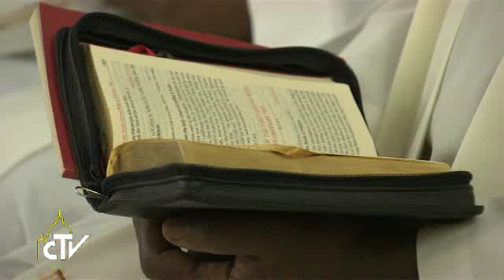教宗清晨弥撒：要有信德，常常宽恕，绝不引人跌倒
（梵蒂冈电台讯）教宗方济各11月10日在圣玛尔大之家的清晨弥撒中表示：应该常常宽恕，绝不引人跌倒，这是每位基督徒的圣召，因为“绊脚石会摧毁信德”。

教宗说：“基督徒若参与弥撒和堂区生活，却不在生活中实践信仰，就会引人跌倒。我们多少次听到有人这样说：‘我不去教堂了，因为在家里诚实做人好过那些去教堂却竟然做出这种事的人’。绊脚石会摧毁信德！”

耶稣要求我们宽恕那一天七次得罪我们、而又七次请求我们宽恕的人。教宗对此表示：“我们应该宽恕，因为我们得到了宽恕！耶稣教导我们的《天主经》中就是这么说的。人的逻辑把人带向不宽恕和报复；把人带向仇恨和分裂。多少家庭因为不宽恕而分裂！我们应该这样想：如果我不宽恕别人，似乎我也没有权利求得宽恕，或者我不明白上主宽恕了我意味着什么”。

门徒们听完主耶稣的这番话便对祂说：“请增加我们的信德罢！”教宗最后解释为什么门徒们会这样说：“没有信德，我们就会引人跌倒，无法常常宽恕。唯有藉着我们所领受的信德之光才能实现。信德是一项恩典、一份礼物。没有人可以通过读书和听讲座获得信德。信德是天主赐予我们的礼物，所以门徒们请求耶稣说：‘请增加我们的信德罢！’”